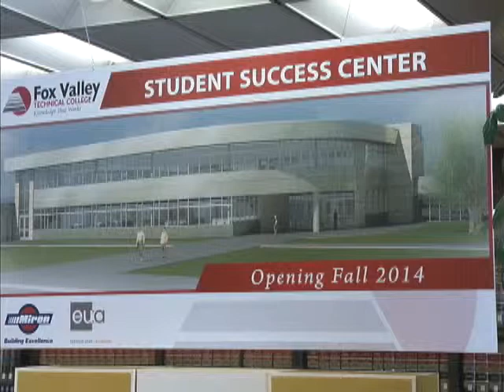FVTC Student Success Center Project Kick-Off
| Kick-off ceremony for the construction of the Student Success Center at Fox Valley Technical College. Construction begins in April 2013, and expected completion of the new building is August 2014.